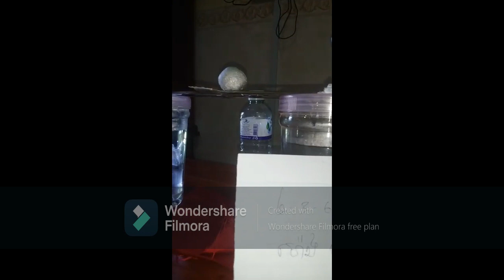សំណរខ្មៅ នឹងដុំ បារត